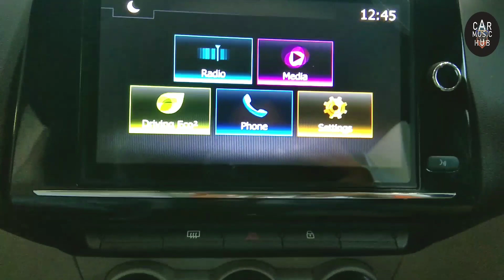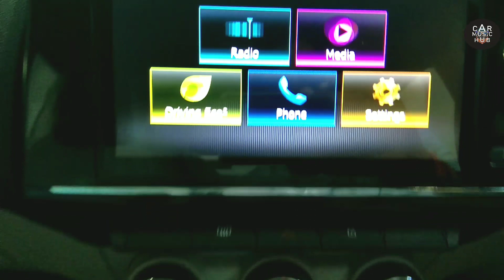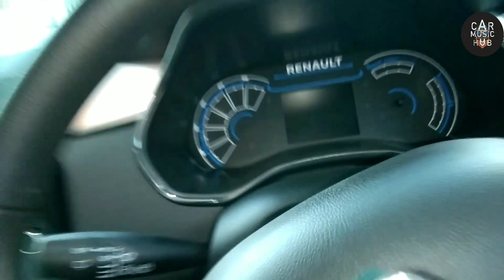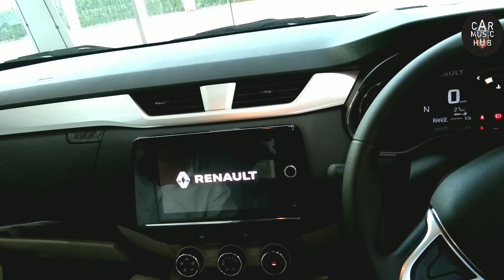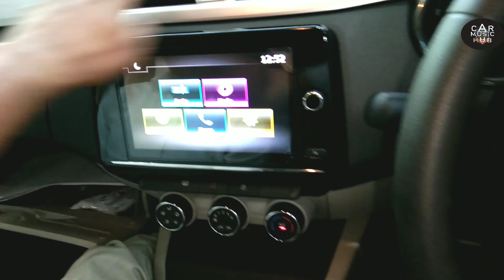Automatic Renault Triber Review || 2020 Amt Triber Full Review || Detail Review of Triber Top Model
My Renault Kwid Review..

...हमारी प्लेलिस्ट...

Business suggestion...

Unboxing Product..

Customer Review...

Smart Knowledge...